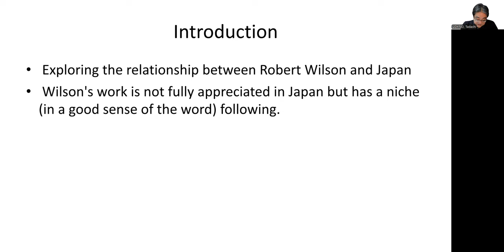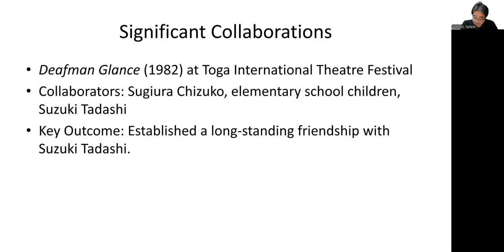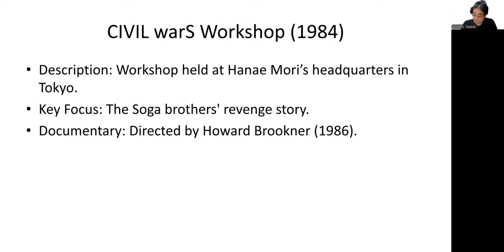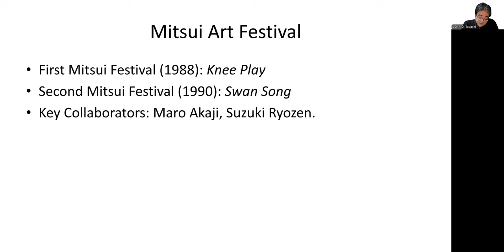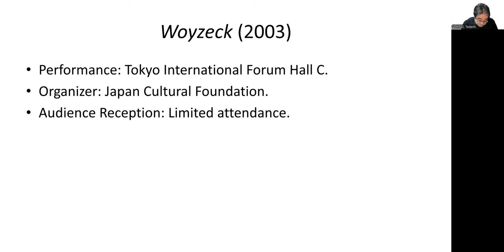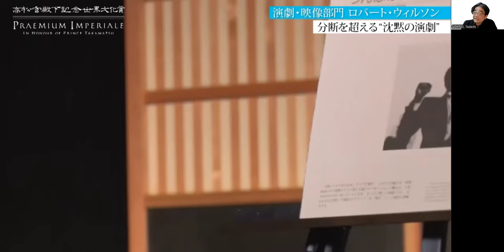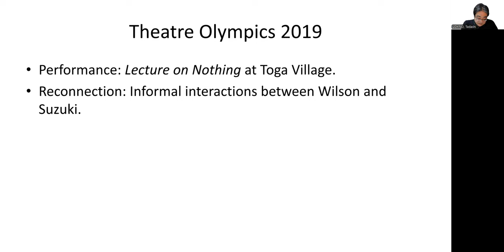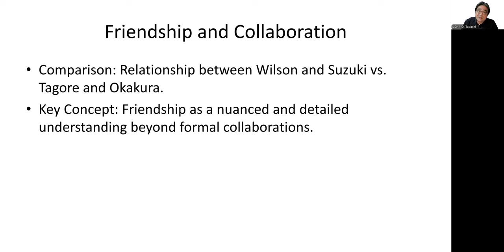Tadashi Uchino at the Robert Wilson Conference at the Segal Center on Tuesday 6 August 2024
Tadashi Uchino: “Robert Wilson and Japan” (online)
3:00 p.m. EDT (New York, UTC -4)